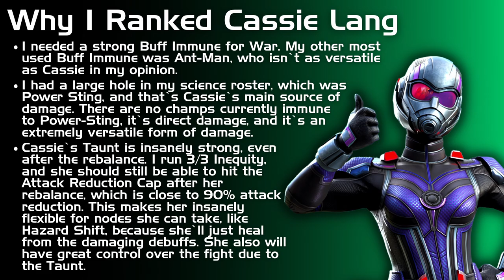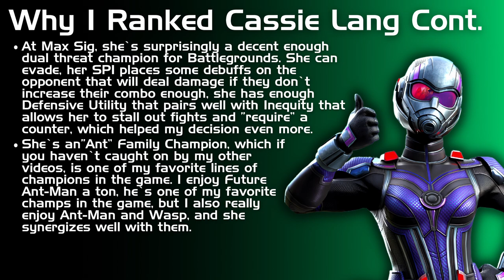RANK 5 CASSIE LANG - Amazing Tank with Great Utility!!! - My 6th Rank 5 6-Star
*SOCIALS*